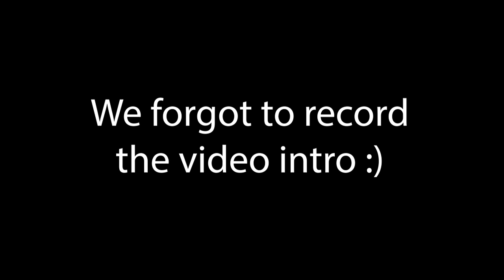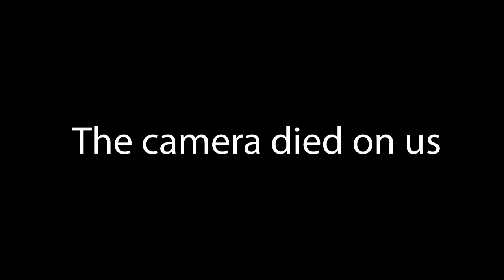Barbell Junction - Ep 22 - Training During Pregnancy w/ Nass Yusof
One of the more cringe worthy image, for us at least, is the sight of a pregnant woman doing a WOD (workout of the day). So little has been said about training for women who are pregnant, let alone doing a Crossfit type of workout. Especially in a conservative country like Malaysia, the idea is very much frowned upon.

So, our guest this week, Nass (IG sheds some light onto this issue having gone through through 2 pregnancies, all the while still doing Crossit all the way till the last few weeks of her pregnancies.

SPOTIFY - ZEALFIT / BARBELL JUNCTION

OUR GYM : 2-3A-G, Space U8, 6 Persiaran Pasak Bumi, Taman Bukit Jelutong, Seksyen U8 40150 Shah Alam Selangor